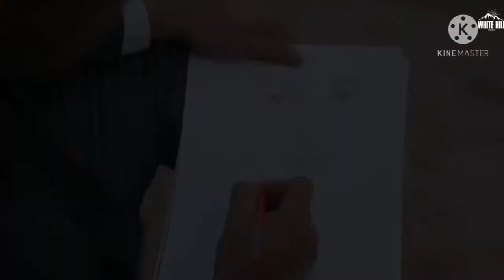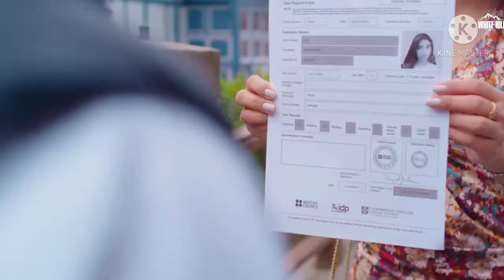Kaka | Dhund Di Khushboo | Adaab Kharoud | Official Video | New Punjabi Song 2021 || Pehli vaar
They say, “Love is in the air”... It’s time to experience the notion with “Dhund Di Khushboo”❤️ Bringing to you one more melody by your favorite Kaka Ji🎶. Song Credits: Song: Dhund Di Khushboo Artist: Kaka, Adaab kharoud Music Composer and Lyricist: Kaka Music Director: Gavin Beats Video Director: Sukh D Project conceived and managed by - scope entertainment Casting agency: Medazenith Makers Photography: Farmer sons Directed by: Sukh D Special Thanks: Kimberly The boarding school Official Radio Partner - 94.3 (MY FM) SaregamaMusic​​ Kaka​​ DhundDiKhushboo​ Lyrics: Dhundh di khushboo adiye ni , menu teri yaad dvaundi aa, Palkaan te kohra jamda aa , menu feeling teri aundi aa Ohh sadak tere pind wali ni, dovan da raah padayian da, Tera hasna nai bhul skda me , dil kad lenda c rahiyan da Tu pedal hi hundi c , me cycle te aunda c , Science lab vich beh k ni tenu vekh k gaane gaunda c , har saal menu chaa chad janda , har saal menu chaa chad janda , jad sardi kehar kmaundi aa, palkan te kohra jamda aa , menu feeling teri aundi aa,, ik latt tere mathe nu chum k , thodi nu c touch krdi kahanian varge khaab mere , muskaan teri c sach krdi menu eh mehsoos hunda , eh dhundh nahi eh tu hi aa, ta hi mere rom rom nu es traah galh laundi aa , dhund di khushboo adiye ni, menu teri yaad dvaundi aa , palkan te kohra jamda aa , menu feeling teri aundi aa ik nazar pehla hi zaalam c , kuj surme sun hathyaar tere , mere wang hi marde c tere te 2,3 yaar mere ,, ik nu tu naah kr gayi c , kaiyan di himaat mar gyi c jdo menu vekh k , has pendi sab kehnde c tenu chaundi aa,,, Listen the song on; Gaana JioSaavn Wynk Spotify Hungama Amazon Prime Music Resso YT Music Apple Music Label:: Saregama India Ltd. To buy the original and virus free track, song o Follow us on: YouTube Facebook Twitter

Song

Dhund Di Khushboo

Artist

Kaka, Adaab kharoud

Album

Dhund Di Khushboo

saregama (on behalf of Saregama India Ltd); Saregama Publishing

White Hill Music presents new Punjabi romantic song 2020 Pehli Vaar by Manavgeet Gill produced by Gunbir Singh Sidhu & Manmord Sidhu. Click below to create Tiktok videos to get shoutout on White Hill Music Insta account. Credits : ● Song : Pehli Vaar ● Singer/lyrics : Manavgeet Gill ● Music : Hakeem ● DOP : Mintu Plaha ● Female lead : Kajol Chand ● Art Direction : Jashan Nandpur ● Post Production : VK Films ● Edit & DI : Vinod Kamboj ● Asst. Director : Sarpreet Khaira ● Makeup : Honey Kalsi ● A Film by : Mani Shergill ● Line Production : Sai film ● HOD Production : Vikram Kohli (WHITE HILL STUDIOS) ● Produced by : Gunbir Singh Sidhu & Manmord Sidhu ● Online Promotions : Pixilar Studios ● Tiktok Promotions : HOT (Hub Of Talent)